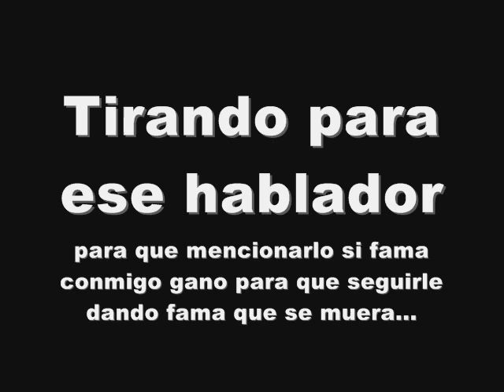PREVIEW Frystile canta dj. keiro. S.A y Z-Nyder.wmv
no mencionare su nombre si quiere fama que se la gane... que luche por lo que quiere pero limpiamente... mil disculpas a mi fanaticada por las palabras que tire pero ya estoy cansado de esas personas habladoras que de mi an hablado y no se an dado cuenta que yo les he ayudado att. dj. keiro y S.A desde dj. Recors estudio